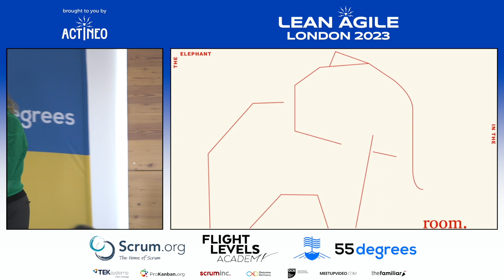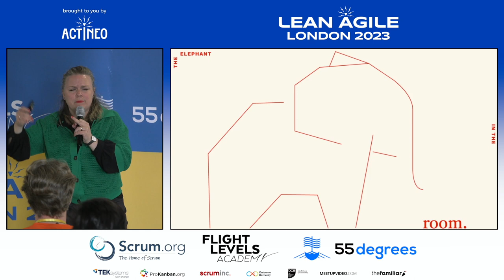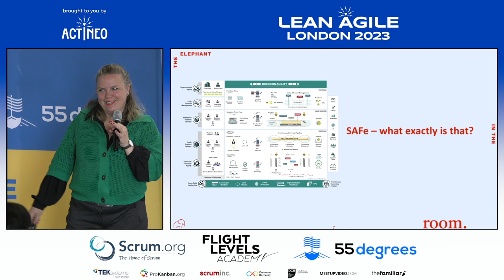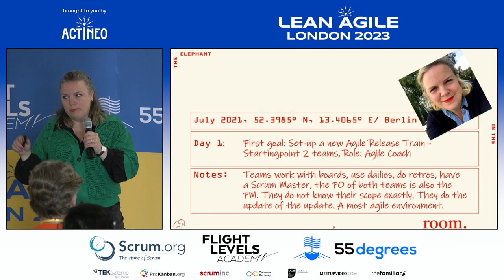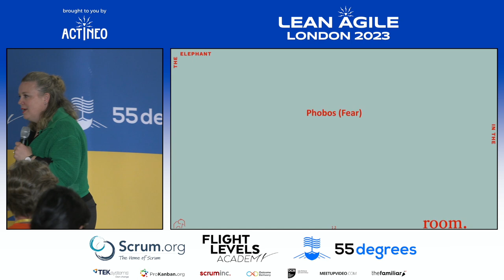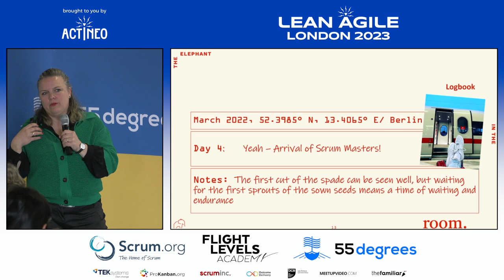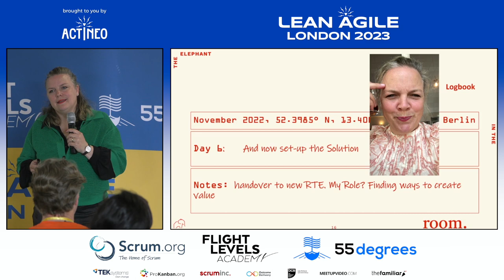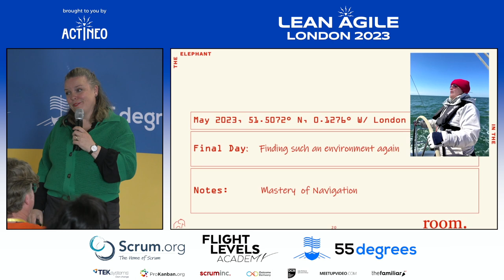LALDN23 - Henriette Wienges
A bumpy road to agility – a travel diary of an Agile Coach
with Henriette Wienges

In her talk Henriette will take the audience on a journey of her latest experience as an Agile Coach. Through sharing her travel diary, Henriette will discuss the challenges she faced while navigating the bumpy road to agility in a scaled and very dynamic and complex context. The session will highlight the various obstacles encountered in the journey towards achieving agility in an organization. She will also share her unexpected and hard to explain achievements throughout her travels. Like every speaker, she will of cause also offer daring advice on the wild and unpredictable path to achieving success as an Agile Coach.

The talk is specifically designed for Agile Coaches, and any sponsor for change within organizations, providing them with a space to reflect on their own experiences and share knowledge with peers.